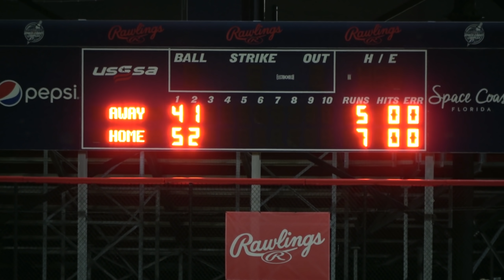Condensed Game - 2021 'B' World winner's final!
2021 USSSA 'B' World winner's final from the Space Coast Stadium in Viera, Florida.  Smash It Sports/Schiffhauer Strong (NY-B) vs Comatose/S2N/Subway (WI-B).  Fences were 300 feet, 8 HR limit, artificial turf, 70 foot bases.